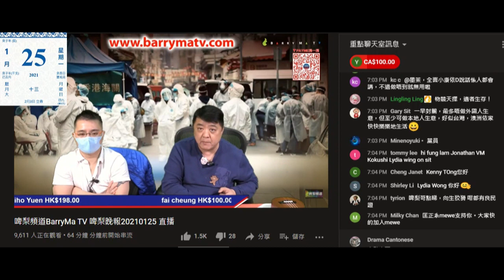20210125 啤梨晚報撚屌馬健賢問偷錢賊林匡正有無係而家3萬點買返啲，偷錢賊答無。次文堂嗰1700拖咗成個2020年都未還，仲敢吹有錢入巿咩